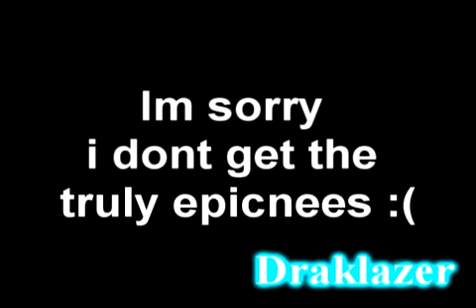Princess Luna - FOREVER!!! [Sparta Trance Remix V4]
HAPPY NIGHTMARE NIGHT TO EVERYPONY! :D